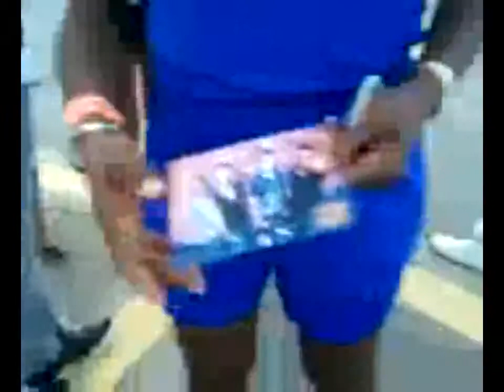Jonra back stage @ Funk Fest 2011 part 2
Backstage, meeting people, and relaxing before we go on stage